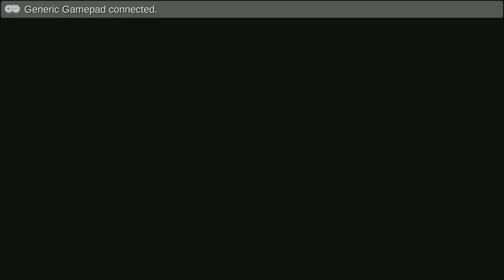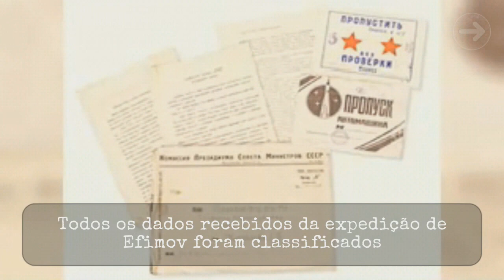O MELHOR FINAL DO JOGO!!!